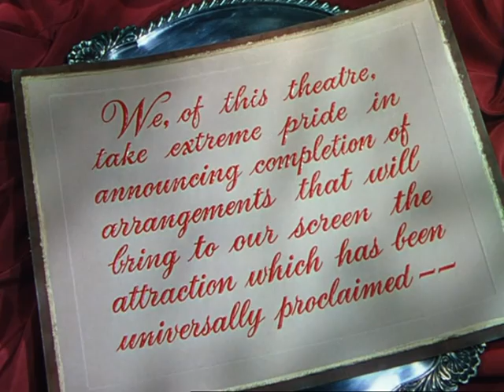Quo Vadis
Bande annonce du film "Quo Vadis"